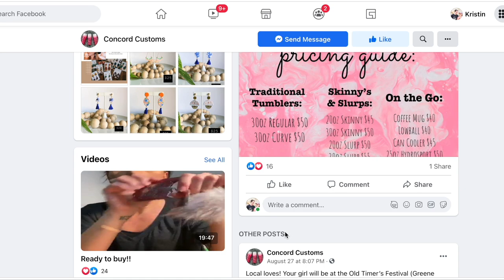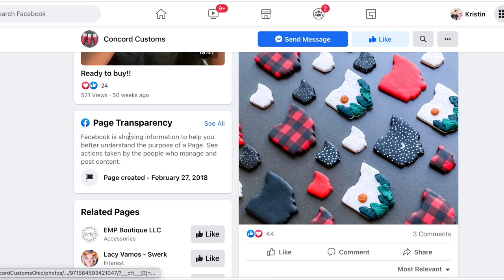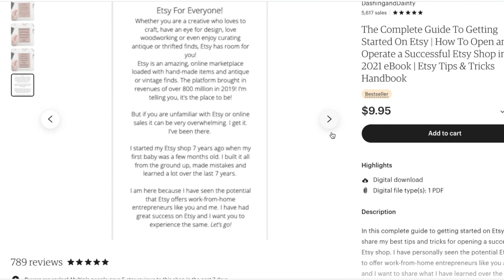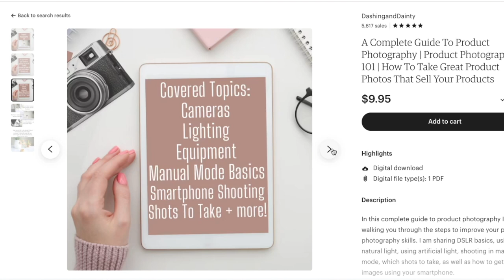POLYMER CLAY EARRINGS TUTORIAL | ROSES POLYMER CLAY TUTORIAL | HOW TO MAKE CLAY EARRINGS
Join us for this weeks polymer clay earrings tutorial. Amanda is sharing how she makes these beautiful cattle skulls with roses, from start to finish. If you are wondering how to make clay earrings, this video is for you. If you are wanting to learn how to free hand sculpt polymer clay and make polymer clay roses, this is a great tutorial!

POLYMER CLAY EARRING RESOURCES

PRODUCT PHOTOGRAPHY 101 EBOOK

CLAY EARRING EBOOK

ETSY SHOP 101 EBOOK

CLAY COLOR RECIPES

Check out all of my polymer clay resources here, like complete guides, tutorials, color recipes and more!

Clay Tools + Polymer Clay Resources

BASICS
Clay: Sculpey Premo Mint Green and Sculpey Soufflé Igloo
Paint: Apple Barrel Acrylic Paint in Snow White
Sculpey Liquid Clay: Liquid Sculpey
Roller: Clay Roller
Pasta Machine: Mont Marte Clay Press
Ceramic Tile: Lowe’s, Home Depot, or local hardware shop
Rotary Tool: KeShi Rotary Tool
Wool Buffing Head Attachment: Drilax
Jewelry Pliers: Shynek 3pc
Jump Rings: BEADNOVA
Ball Posts: Ball Post Earring Studs
UV Resin: SANAAA
Alternative to Resin: Minwax Polycrylic Gloss Finish
Silicone Resin Tool: Zuoyou 5 pcs
Silicone Trivet: Smithcraft
UV Lamp: DAWN MINI
Respirator: Full Face Respirator
Gloves

CutterlyDesigns (Etsy)
TruViolet (Etsy)
HuckPrints (Etsy)
VeeClayDesignShop (Etsy)
LuluCutters (Etsy)
3DWorldUS (Etsy)
PhoenixandSpruce (Etsy)
BabyCutters (Etsy)
DevinCutters (Etsy)

MrRui (Etsy)
Yakutum (Etsy)
FashionHommy (Etsy)

Dremel Stylo+
Accessory to fit small size bits
Tissue Blades
Gorilla Glue
Liquid Sculpey

Here are my bare minimum suggested tools:
-A few bricks of sculpey souffle or premo(start with some primary colors if you want to mix your own. My favorite is this pack it has primary colors and some other fun colors to get your started.
-Acrylic roller - my favorite
-Simple Clay Tools
Clay Cutters: I get most of my clay cutters from ThreeDGeek on etsy and I LOVE them!
Clay cutter set from amazon I also like to use lotion lids or things around my house.
Findings to finish your earrings. Jump rings
and posts
Jewelry pliers
Bake N Bond
An oven thermometer(more on this later)
Oven, your regular house oven works great.